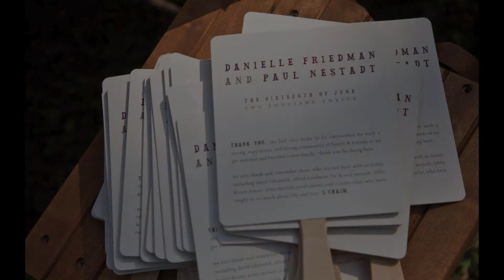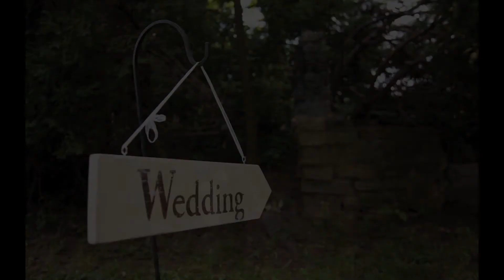Danielle and Paul